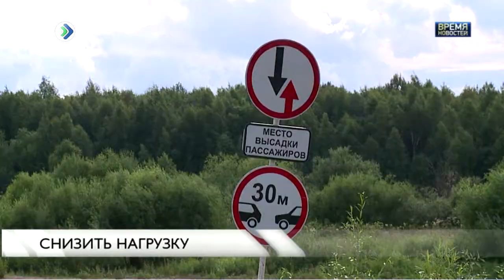Снизить нагрузку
Тем временем, депутаты Госсовета ради сохранения дорог предлагают лесозаготовителям пересмотреть свои прежние подходы и вновь возродить сплав древесины.